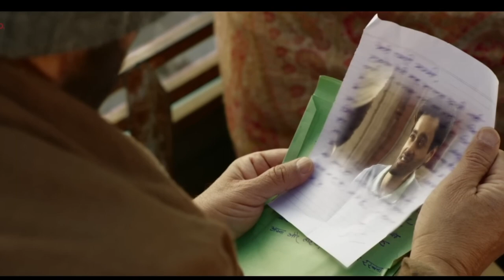Gadar 2 Movie Behind the scenes | Gadar 2 Movie Shooting | Sunny Deol | Ameesha |Utkarsh S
Your Quaries -

gadar 2 movie behind the scenes
gadar 2 behind the scenes
gadar movie song
sunny deol movie
sunny deol gadar
ameesha patel songs
ameesha patel gadar
gadar 2 movie making
gadar 2 movie shooting
gadar 2 hindi movie
gadar 2
gadar ek prem katha full movie
gadar 2 review
gadar songs
gadar 2 vs jawan
shahrukh khan gadar 2
gadar 2 shahrukh khan

In this video I told how the shooting of Gadar 2 movie was done?
Btw, gadar 2 is a popular bollywood film released in 2023, Directed by Anil Sharma,
The film stars Sunny Deol as Tara Singh, a Sikh truck driver, and Amisha Patel as Sakina, a Muslim woman. and utkarsh sharma as jeete.  Gadar 2 is a tale of hatred between India and Pakistan that refuses to die down, told from the lens of a father's bond with his son.
Overall here are some behind the scenes details about the movie.

gadar2 movie

There is never a need to strike a video down when you can get it removed within the same day and keep the channel and yourself happy!